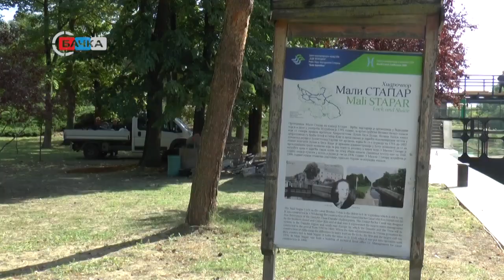14 09 2022 U toku sanacija brodske prevodnice u Malom Staparu